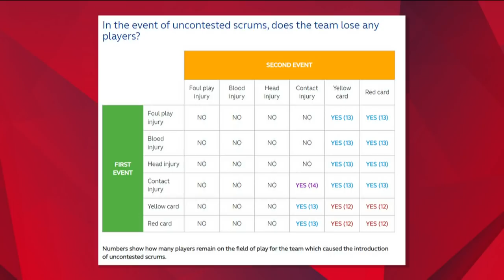"World Rugby needs to hang their head in shame!" Why Italy down to 13 men vs Ireland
"There's something wrong if we've to bring out a matrix to explain to people what's going on!"

"World Rugby needs to hang their head in shame and our legislators need to hang their head in shame!"

Matt Williams, Rob Kearney & Shane Horgan explain and discuss how Italy were reduced to 13 men against Ireland.

Watch the Men's, Women's & U20 Six Nations Championships live on Virgin Media Television